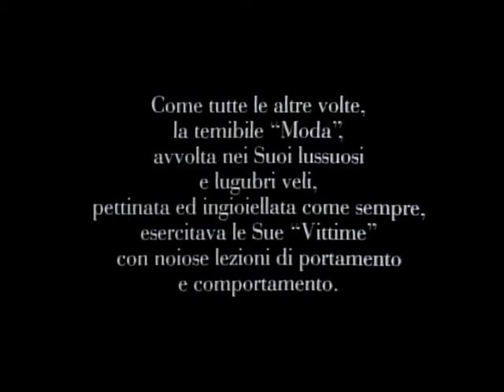Movie Experience: Moschino, cominciò tutto per kaos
Una video-story che raccoglie le immagini più iconiche della maison, nel servizio di Antonio Mancinelli del numero di febbraio di Marie Claire (in uscita il 16 gennaio).